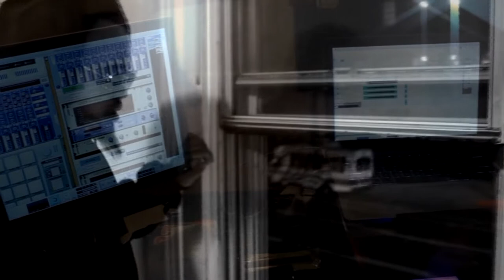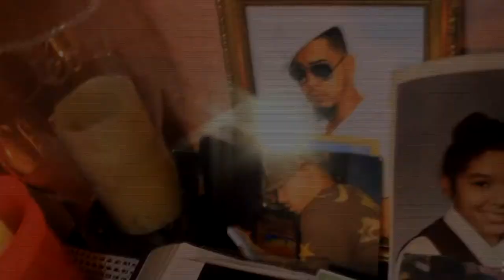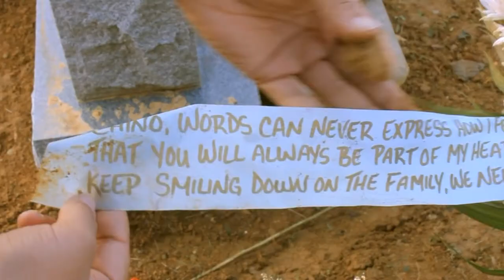Pico Lee HAM Freestyle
N9 Filmz  Presents
Pico Lee "HAM" Freestyle Official Music video
All Copy rights to DCRecords belong to Meek Mill